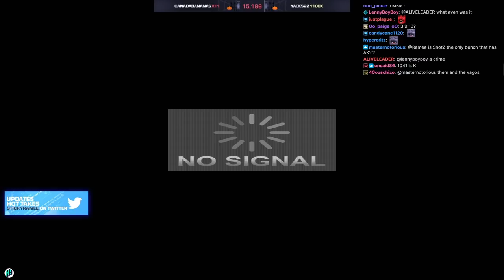Ramee Supporting Local Business on Dean's World & Complaint one of the Shop